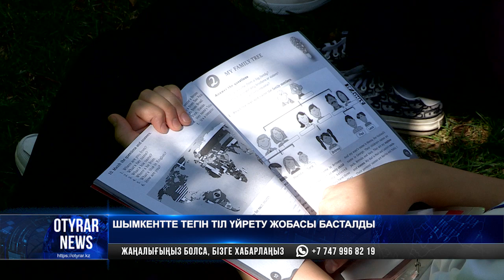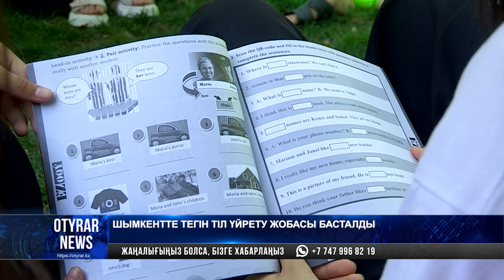Шымкентте тегін тіл үйрету жобасы басталды